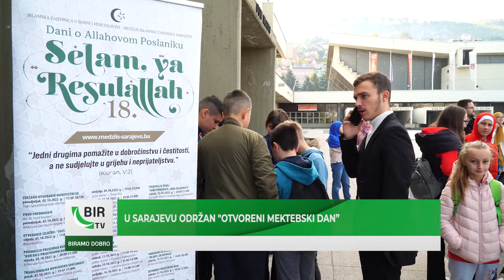"Otvoreni mektebski dan" održan u Sarajevu